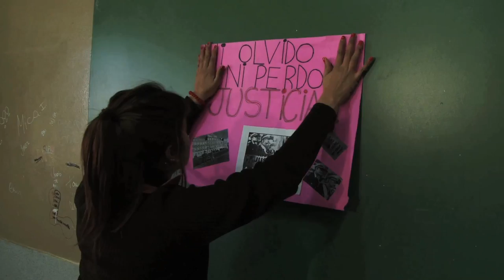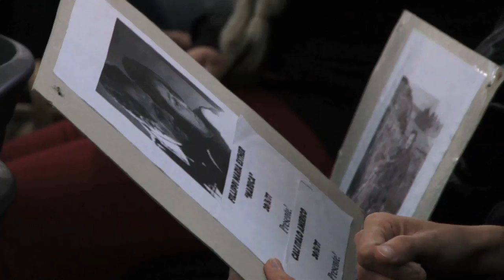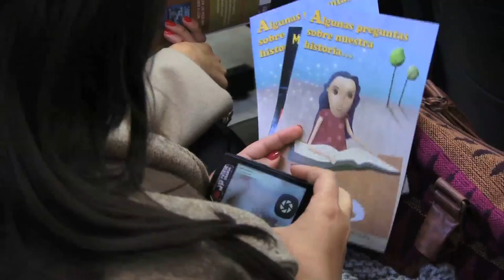"Yo fui a los juicios con mi profe"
Experiencia de docentes y alumnos de escuelas secundarias, de Zárate y Campana, en los "juicios de lesa humanidad", en los tribunales orales de San martín, provincia de Buenos Aires.